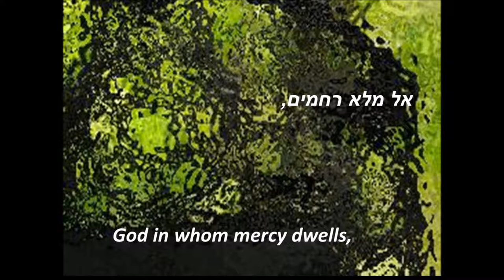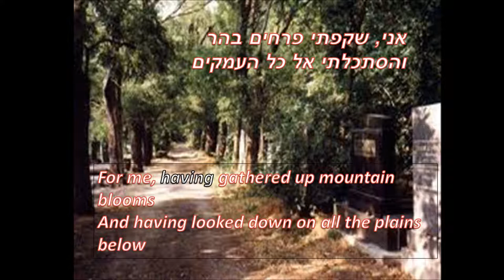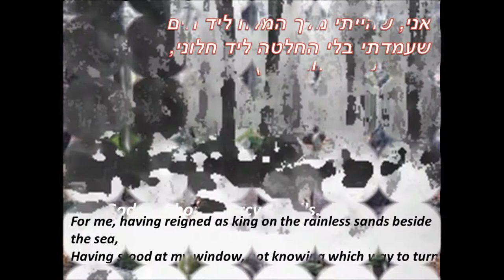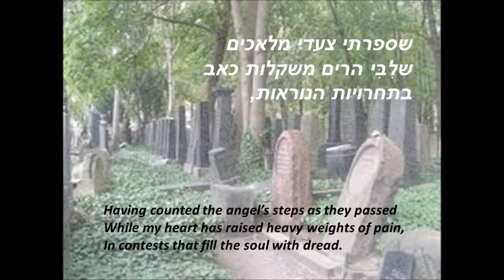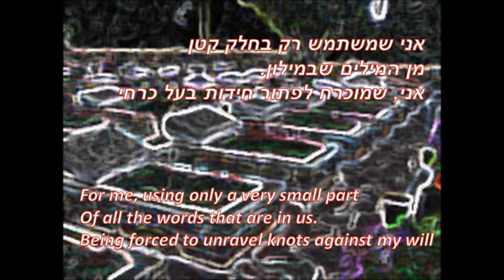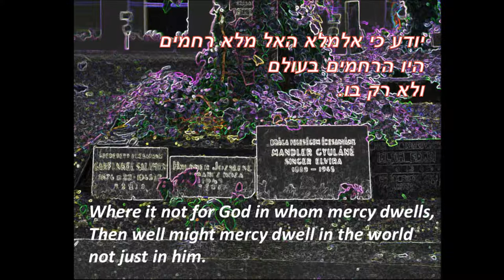God in Whom Mercy Dwells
Dov Carmel: God in Whom Mercy Dwells (El male rachamim) - #2 of "3 Secular Motets" for mixed a cappella voices
Poem by Yehudah Amichay, english translation by Gila Abrahamson
Volti choir - San Francisco / Robert Geary - artistic director